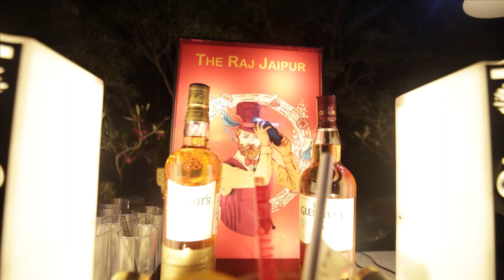Sangeet Highlight 2023 Raffles Udaipur Big fat Indian Destination Wedding Anish Bairathi Photography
Step into a world of opulence and glam as we present the breathtaking highlight of Sohit and Sanchi's epic Sangeet night at  Udaipur Raffles.

Captured with love by Team Anish Bairathi Photography